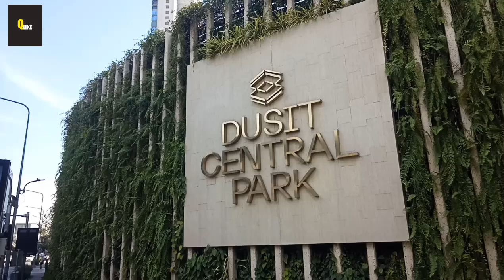ยอดแหลม โดดเด่นเห็นแต่ไกล!! โครงการ4.6หมื่นล้านตรงข้ามสวนลุมพินี ดุสิตเซ็นทรัล พาร์ค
อัพเดทความคืบหน้าโครงการ4.6หมื่นล้าน